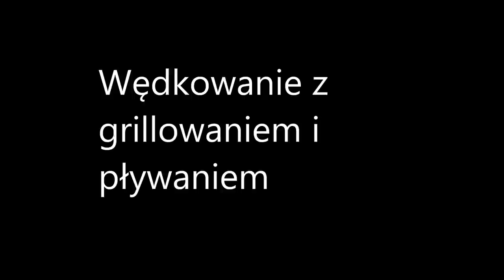Wędkowanie z grillowaniem i pływaniem